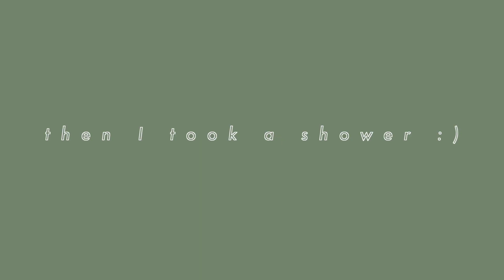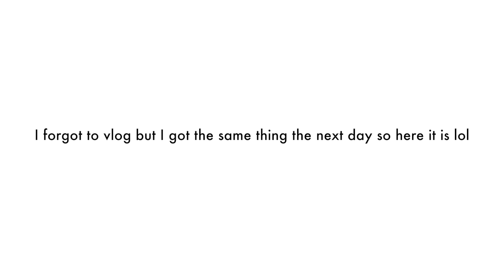COLLEGE MORNING ROUTINE TEMPLE UNIVERSITY 2020 | healthy + productive morning routine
𝙋𝙇𝘼𝙔𝙇𝙄𝙎𝙏𝙎 ✰ binge watch videos by topic here!